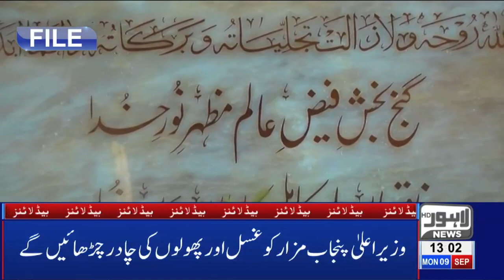Strict Security Deplyed on Muharram Processions | 01 PM Headlines – 09 Sep 2019 l